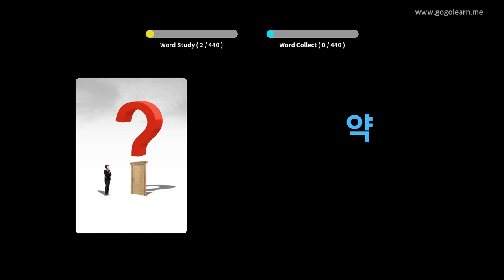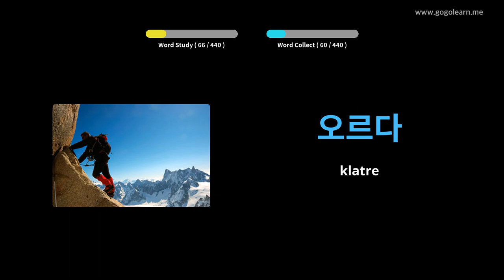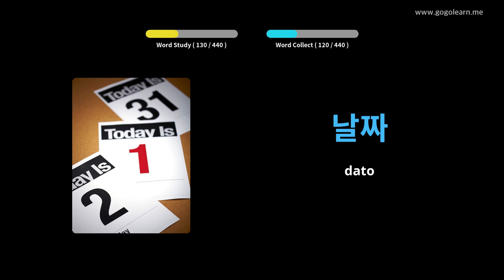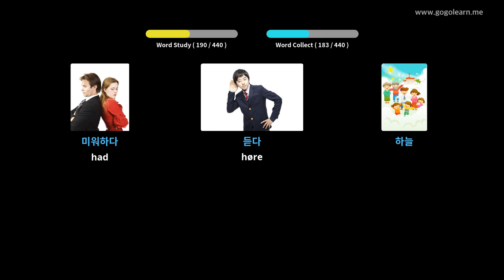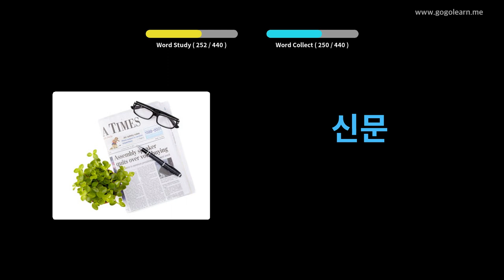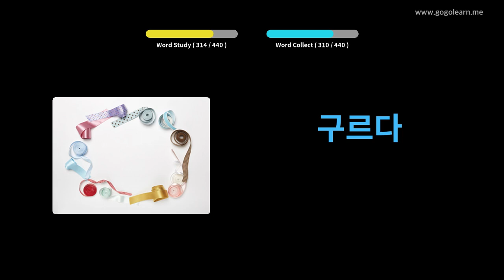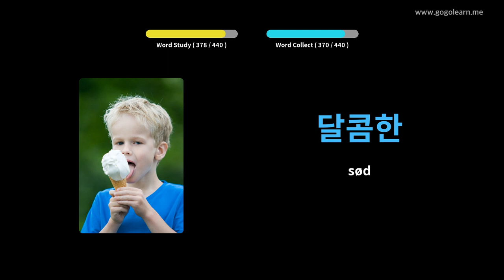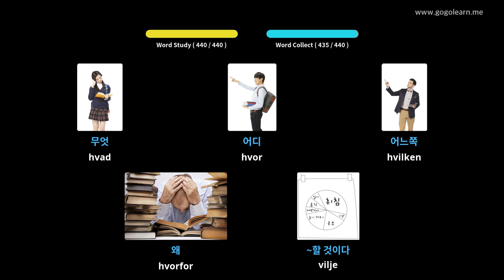Lær Korean Gjennom Bilder |Korean Ordforråd Folkeskole | Golearn